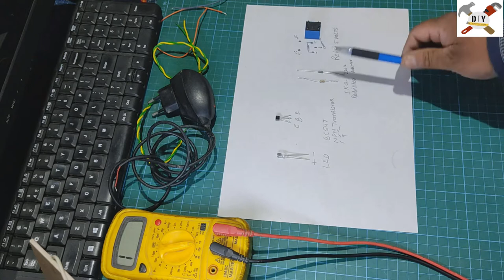कूलर और पंप की लाइफ बढाइये इस प्रोजेक्ट से (पानी बिजली की भी बचत )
SMALL CIRCUIT LOW COST AND VERY EFFECTIVE TO SAVE WATER/ELECTRICITY AND PUMP LIFE.